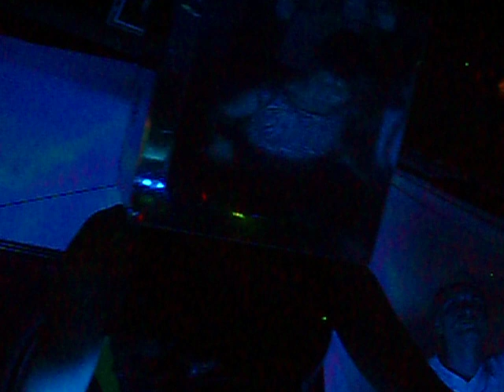LADYZUNGA dj set Psychotherapy 2011 - 5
LADYZUNGA EN EL PSYCHOTHERAPY 2011
casa 33
julio 1 de 2011